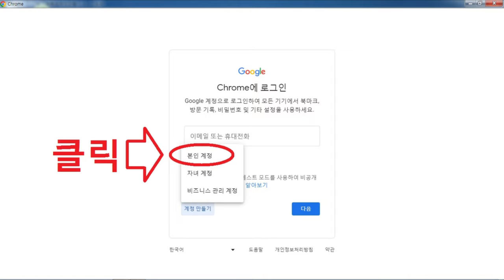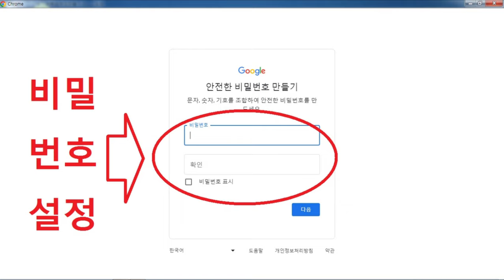내 인생 첫번째유튜브계정만드는 방법 '사우쌤'의 '유튜브학교' 유튜브강의 제 1 강 왕초보유튜버 맞춤 컨설팅 교육강의 시리즈 후원계좌:새마을금고3145-09-005955-2조은정